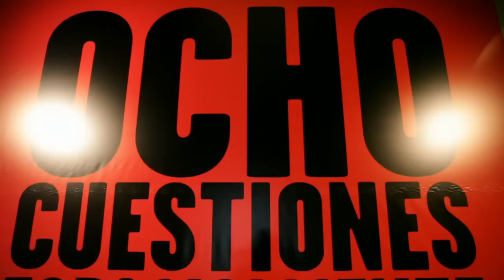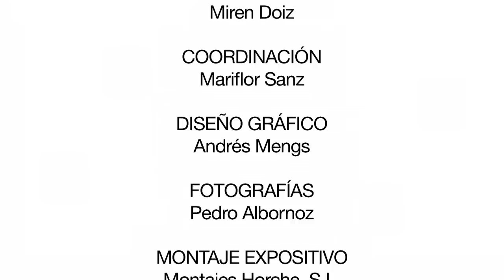Ocho cuestiones espacialmente extraordinarias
Ocho artistas: Jacobo Castellano, Miren Doiz, Nuria Fuster, Fernando García, Hisae Ikenaga, Jaime de la Jara, Guillermo Mora y Miguel Ángel Tornero que tienen poco en común en el camino que cada uno se ha ido marcando. Sin embargo todos asumen en la exposición "Ocho cuestiones espacialmente extraordinarias" el riesgo de trabajar para un lugar con un marcado carácter, donde surgen dudas y preguntas a resolver como es Tabacalera Espacio Promoción del Arte. Sus obras adquieren aquí un punto en común en cuanto a que todos los creadores, de una manera muy amplia y partiendo de ideas propias, conjugan un interés por la memoria y desmemoria de los objetos domésticos, los muebles, y otros enseres de uso cotidiano.